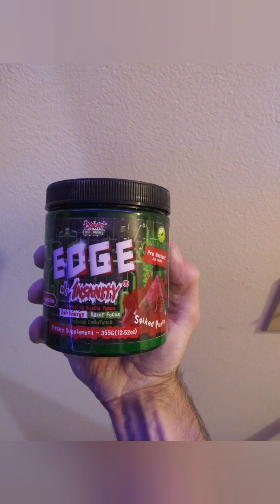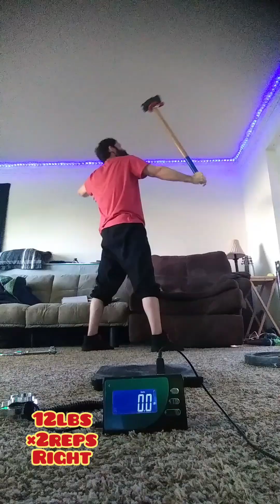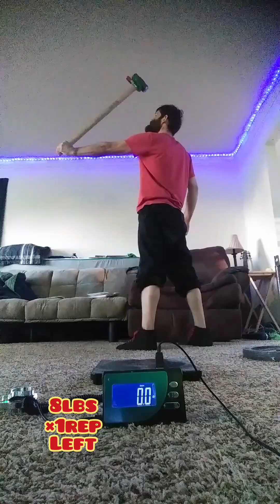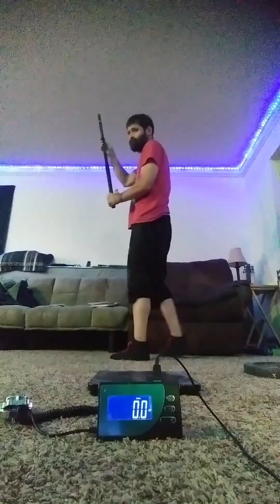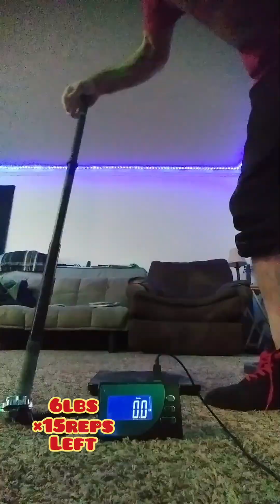Sledgehammer Workout (4-30-2024)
Sledgehammer levers training session. If attempting this lift, always start very light. I usually warm up with a 6lb bar. Build flexibility in the wrist at first before you add weight.